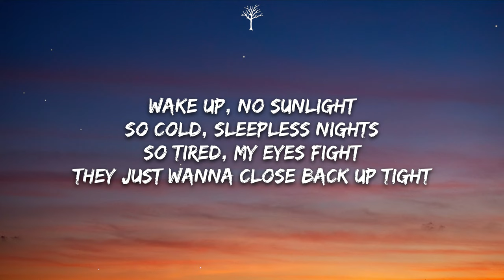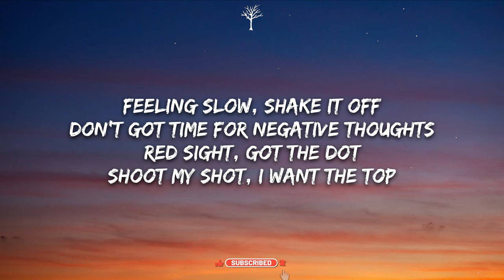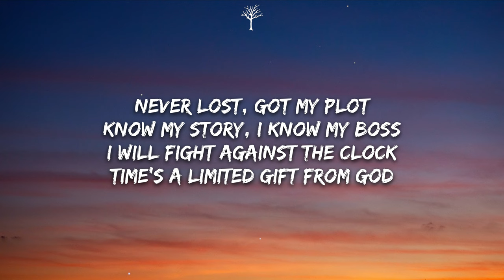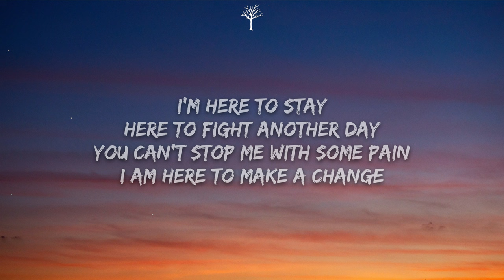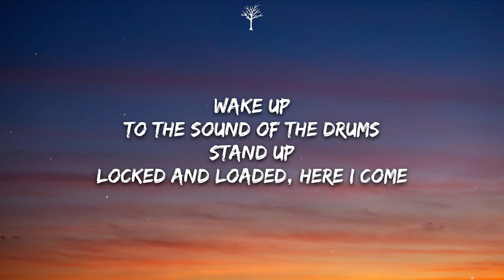NEFFEX - Victorious (Lyrics)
🎤Lyrics:

INTRO:
Woah (x3)
One day I will be victorious

VERSE 1:
Wake up, no sunlight
So cold, sleepless nights
So tired, my eyes fight
They just wanna close back up tight
Get up, hoodie on
Hard work at the crack of dawn
This life ain’t for the weak ones
No this life pure, only for the strong

Feeling slow, shake it off
Don't got time for negative thoughts
Red sight, got the dot
Shoot my shot, I want the top
Never lost, got my plot
Know my story, I know my boss
I will fight against the clock
Time's a limited gift from god

PRE:
One day I will have my victory
Crush all my enemies so viciously
Work so hard my hands are blistering
And they will carve my name in history
Wake up
To the sound of the drums
Stand up
Locked and loaded, here I come
I'm here to stay
Here to fight another day
You can't stop me with some pain
I am here to make a change

HOOK:
Woah (x3)

VERSE 2:
Yeah, I’m a student of the game
I study every single frame
I don't just listen man, I change
And grow a little every day
I got this hunger deep inside of me
I got this need it keeps on guiding me
I got this energy providing me
It's all i need to overcome all my anxiety

HOOK:
Woah (x3)